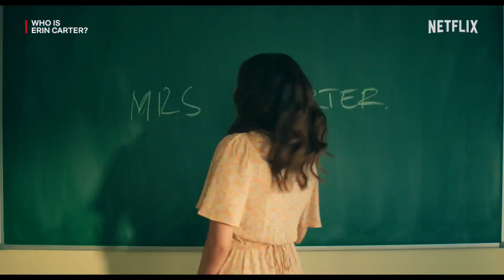WHO IS ERIN CARTER? Trailer (2023) Evin Ahmad, Indica Watson, Action Series | Netflix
Genres: Action_ Adventure_ Crime

About:
Erin Collantes, a British teacher in Spain finds herself caught up in a supermarket robbery. When one of the robbers claims to recognize her, her life threatens to unravel.

Cast:
Indica Watson_ Douglas Henshall_ Charlotte Vega